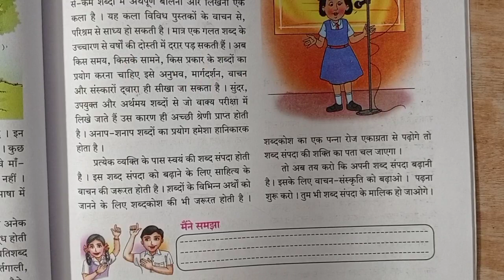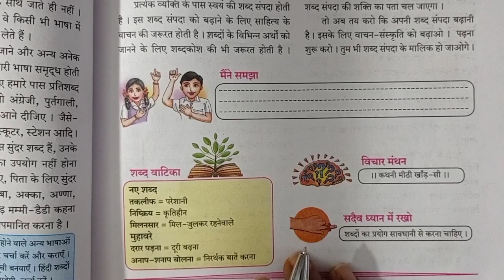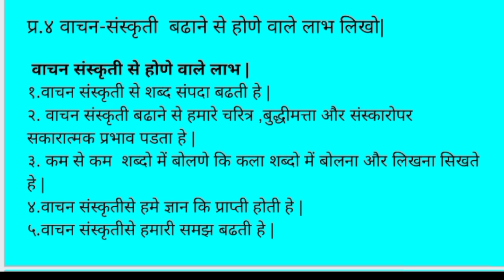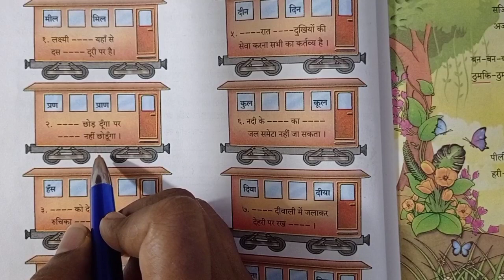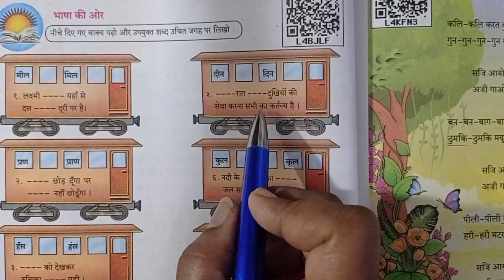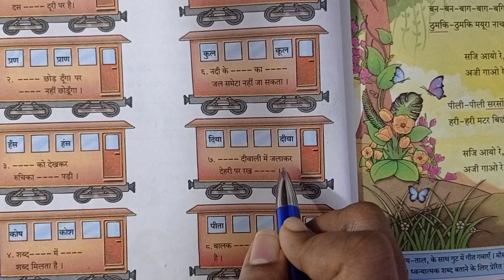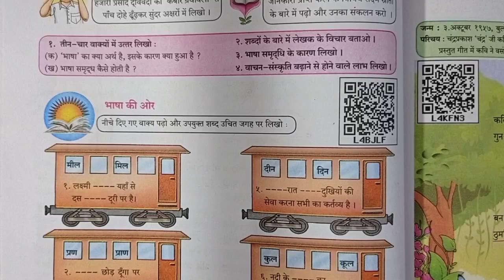दूसरी इकाई | पाठ ४| शब्द संपदा | स्वाध्याय | प्रश्न उत्तर 4 shabd sampada swadhyay 7 vi kaksha hindi